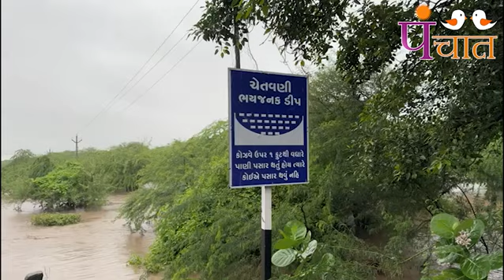વરસાદના પ્રચંડ પ્રહારથી લોકો કેમ રડી પડ્યા ! જાણો કયા જિલ્લા છે એલર્ટ !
HardikPandya #FailedStatePakistan Gujarat #Ahmedabad #YogiAditynath ShameOnBiharPolice Ahmedabad #